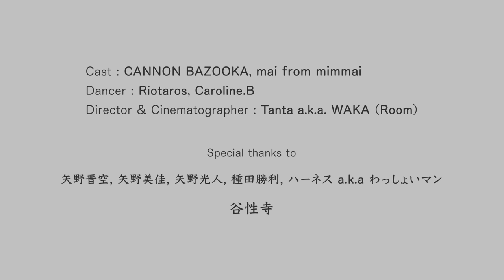【MV】CANNON BAZOOKA / 孤独なライオン (Tanta remix)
2023年12月12日(火)リリース
CANNON BAZOOKA
「孤独なライオン (Tanta remix)」
(prod. Tanta a.k.a. Waka)

3rd Album「WORD IS BOND」収録「孤独のライオン」をTantaがリミックス！
エスニックでダビーなビート上で鋭いリリックが心を刺す
甘ったれた人生に喝を入れる
全ては自分の為
俺の人生、俺のモノ

◾︎ Credit
Producer : Tanta a.k.a. Waka
Vocal & Lyric : CANNON BAZOOKA
Additional Voice : mai from mimmai
Recording Engineer : Takeshi Kameyama
Recording Studio : groove”JUICY”studio
Mixing Engineer : Masao"SWING"Okamoto
Mixing Studio : SWING studio
Art Work : Tanta a.k.a. WAKA (Room)

◼︎MV
Cast : CANNON BAZOOKA, mai from mimmai
Dancer : Riotaros, Caroline
Director & Cinematographer : Tanta a.k.a. WAKA (Room)

矢野晋空, 矢野美佳, 種田勝利, ハーネス a.k.a わっしょいマン
谷性寺

心を燃やし 途切れぬ炎 自ら「生き様」と言えるもの
地に足つけ 進む男 俺の人生 俺のもの 孤独なライオン

毎晩 自分に問う日々 俺が俺である意味
どうしたら 有意義？今の方角、どの位置？
無いモノを作る日々 クリエイティブである意味
俺自身の存在意義 オリジナルである位置
気付けた！ずっと遠い日 不甲斐ねぇ 涙が出た日
先輩に騙された身 人のせい 情けねぇ身
過去は過去で一新 スローガンを掲げ必死に
遅咲きの眠れる獅子 納得し 胸を張る道

※ 群れを去り鋭い目した孤独なライオン
独走するmy road 死ぬまでfight ×2

己と向き合い勝負 先頭に立ち向かう恐怖
リスクを伴うCorse 全てを背負うSOUL
ネガティブな常套句 言い訳なら誰でも上手
何も出来ずに降伏したら この先 後悔で凍る
隣の芝生は青く 結果を出そうと煽る
自分に嘘をつかん 大切な何かを掴む
黒歴史を気にせず行く 何がしたいか問い続ける
人の評価よりも自分 ライバルは昨日の自分

※ repeat

今の俺に正直 問いかける…どうだ？
折れちゃいそうか？まだ行けそうか？
頑張れそうか？まだ踏ん張れそうか？

経験しないと見えない やらなきゃ相手にもされない
恥も外聞も無い 妥協したら詰まらない
結果が出ないと悔しい 自己満足だけじゃ虚しい
現実を間近にクラい 刺激をそのまま歌に

2022年5月までのMUSIC VIDEO、LIVE動画、YouTube番組は「groovejuicystudio」「13Hz」「EDIT 知多半島」などのチャンネルにアップされています！
是非、観てください。